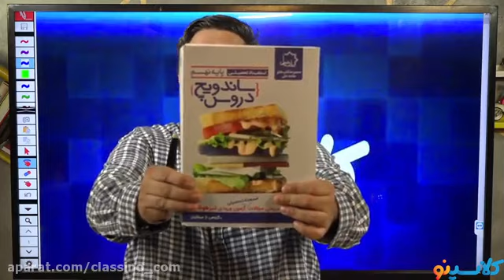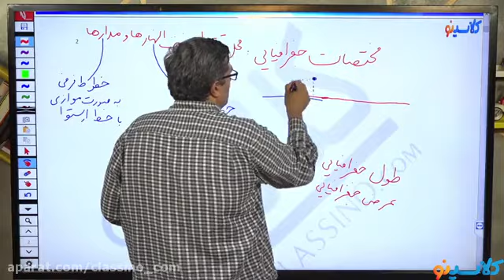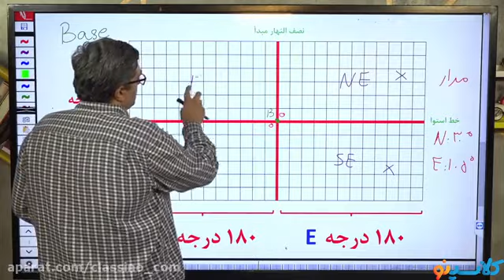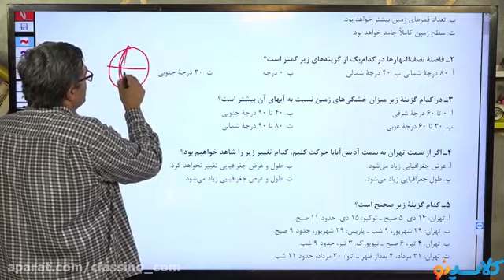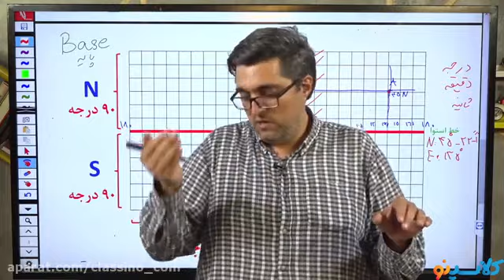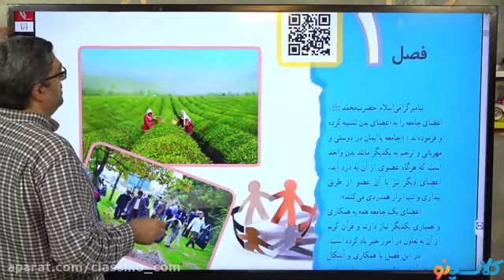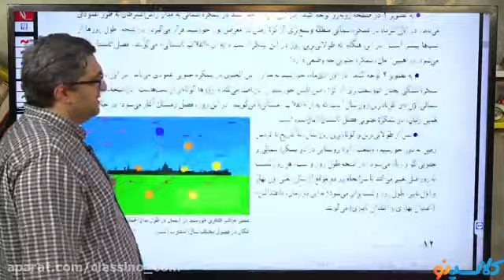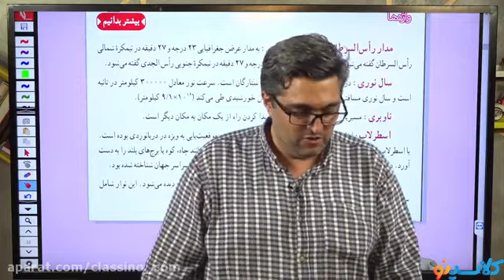The third chapter of the ninth science - the second part with the subject professor